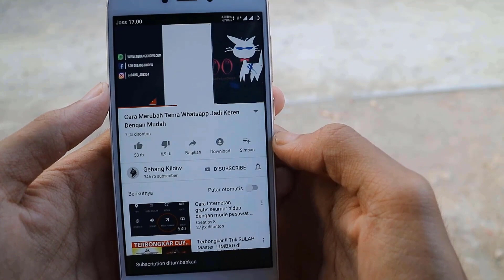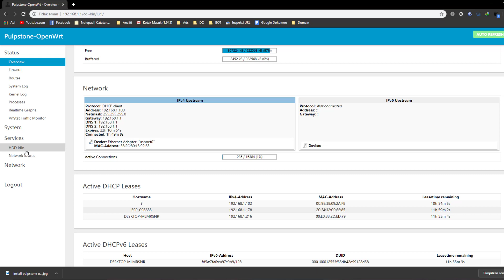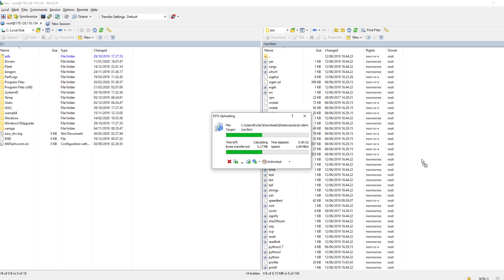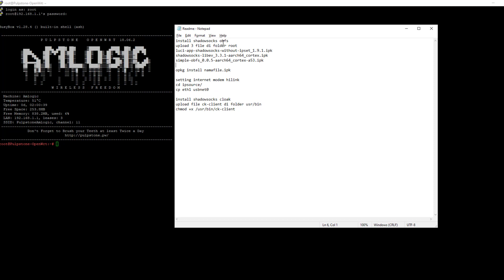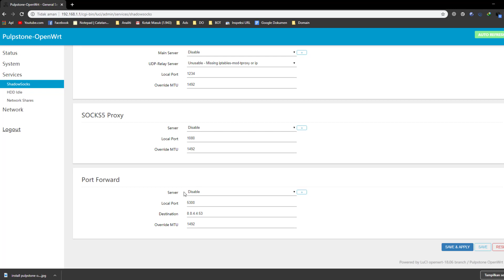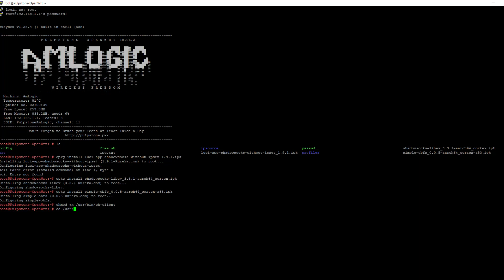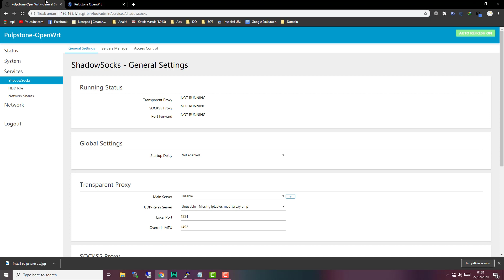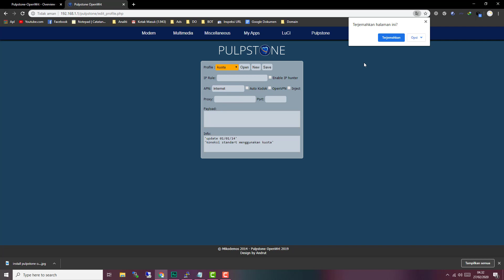Cara Install Shadowsocks Obfs dan Cloak di STB OpenWRT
install shadowsocks cloak dan obfs di stb fiberhome hg860, B860h Pulpstone open wrt, ini adalah video lanjutan tetang toola inject di stb fiberhome.